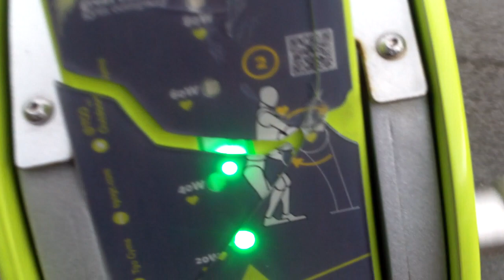La Mall la Setubal poți face energie manual - Curaj.TV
Se putea face cîndva și pedalînd, dar acum generatorul cu pedale nu mai funcționează